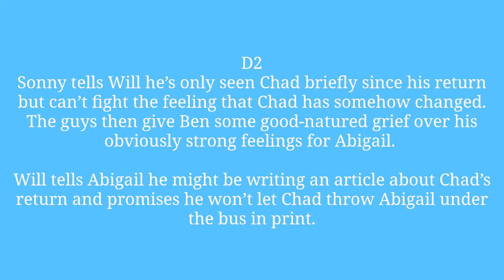Days of our lives 30 November 2017 Teaser 2